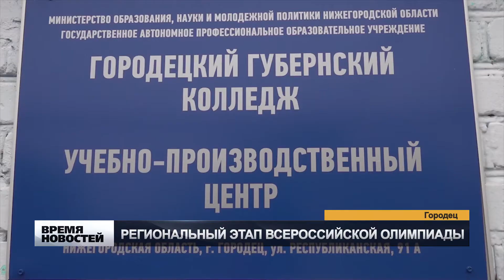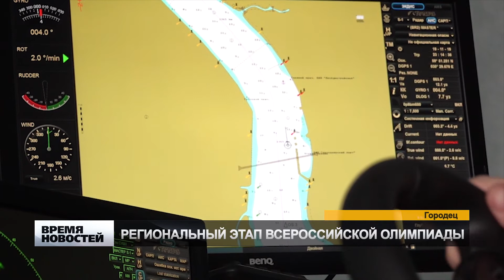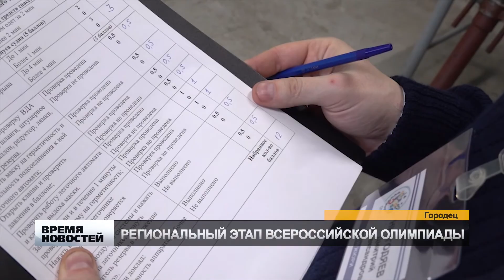ОЛИМПИАДА ПО СУДОВОЖДЕНИЮ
Городецкий губернский колледж в четвертый раз стал площадкой для проведения регионального этапа Всероссийской олимпиады профессионального мастерства по специальности  судовождение. 10  лучших ребят из 5 профессиональных  учебных заведений области  боролись за звание сильнейшего.